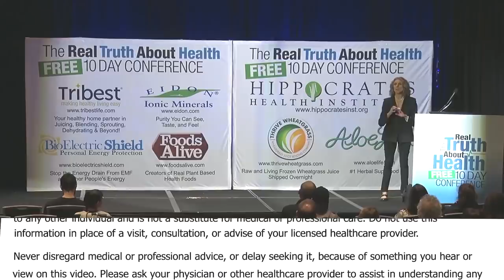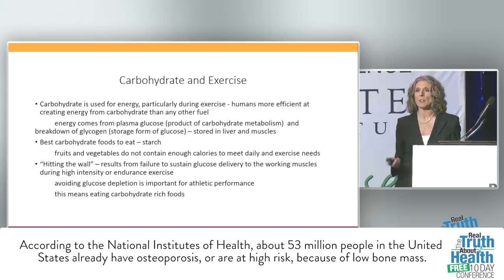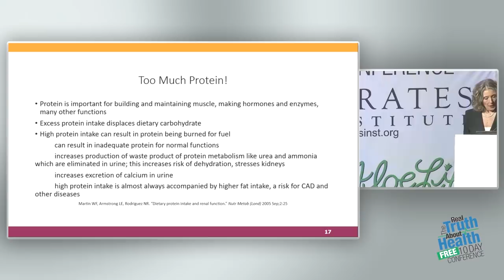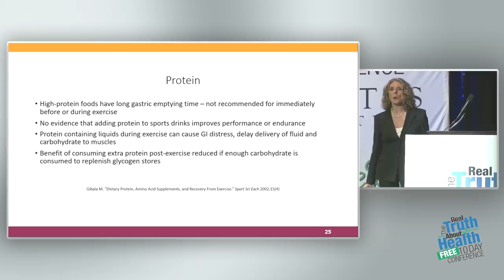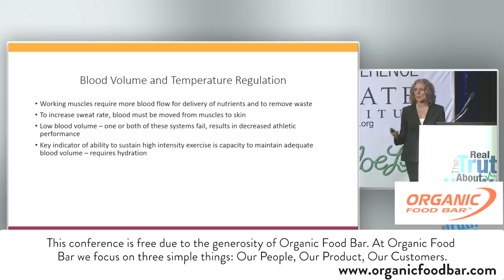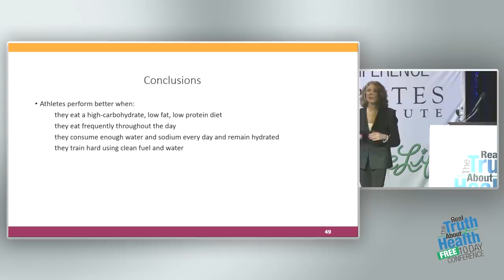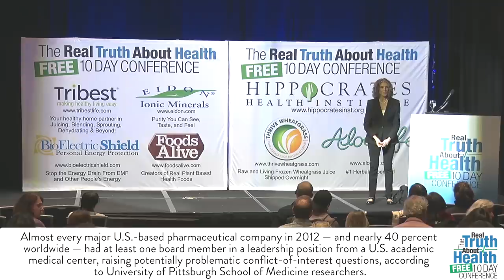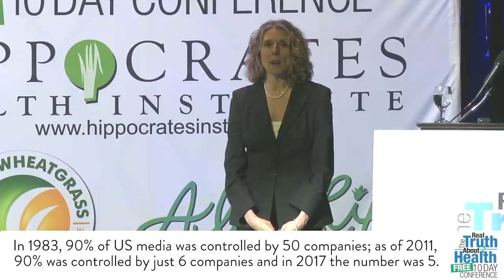Sports and Exercise Nutrition by Pamela A. Popper, N.D.